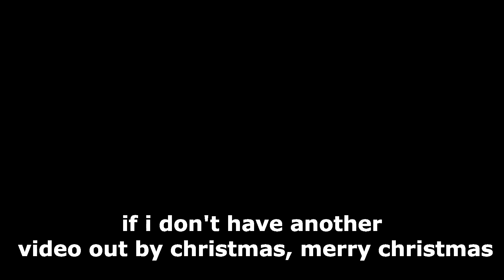Kaub- Guts & Blackpowder Update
ODE TO JOY, I BEAT THE ZOMBIES ON THE COB, on the kaub?
that cant be right..